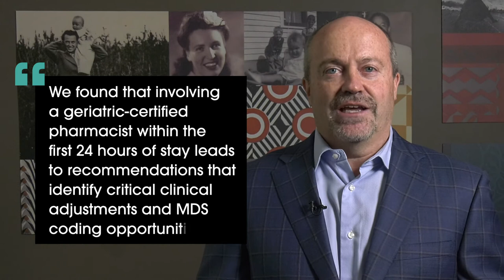Consonus Pharmacy PDPM: Did You Know?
Consonus Pharmacy President Neil Marshall explains how your pharmacy provider impacts your PDPM financial reimbursement.